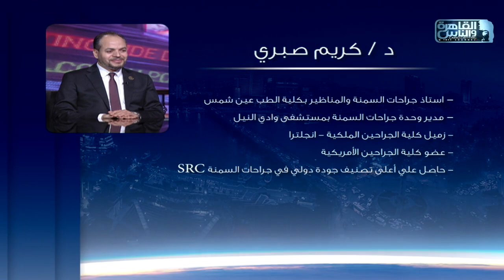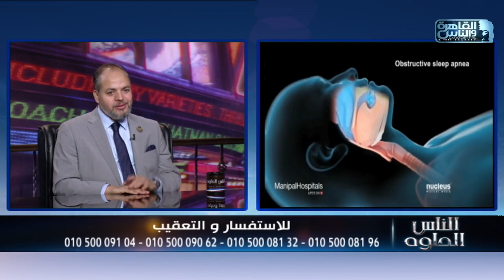الناس الحلوة |اسباب سمنة الاطفال وفنيات جراحاتها مع دكتور كريم صبري